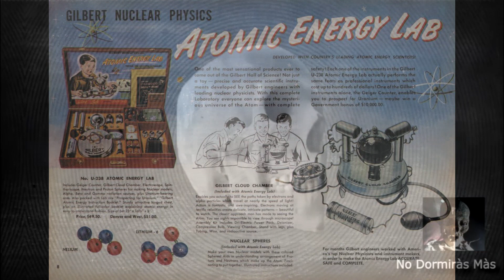El JUGUETE mas PELIGROSO de la HISTORIA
En la década de 1950, existía un gran entusiasmo -y también optimismo- por el uso de la energía atómica (tanto es así que se veía como la gran solución a los problemas energéticos del futuro), de ahí que la posibilidad de una energía barata y abundante propiciara la aparición de un insólito “juguete” como este. Incluso el fabricante de coches Ford creó un prototipo de automóvil de propulsión nuclear, y otras empresas prometieron hasta aviones operados por reactores nucleares.

Encuéntranos en nuestro podcast: